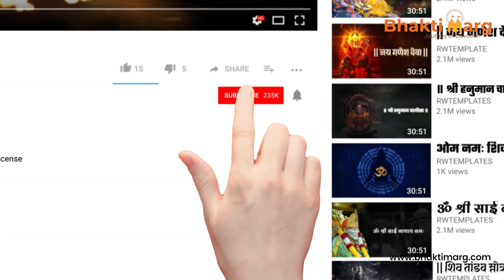श्री राम का अयोध्या से वैकुंठ तक सफर Rama’s Journey to Vaikuntha